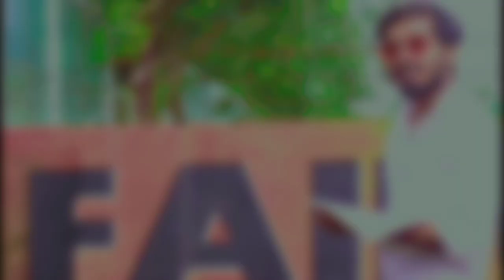PULSE L.I.C COMPANY || Raju yadav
Raju yadav present new vines  video
Plus lic company I hope aapko achha lagi hoggi

Cast :- Raju yadav, Arif Ansari, kuldeep, varun, Vikram, shivam

Shoot & edit :- Abhishek sahani

Plus lic company